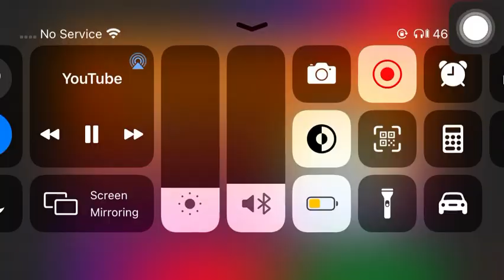Bhagat Hansraj ji old video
Bhagat Hansraj ji maharaj and his family have great impact on my life, I am glad that I saw him in my life and get chance to touch his feet and fortunate to have blessings from a devotee like him. Jai shri Ram, words are less for you Pita ji Maharaj.